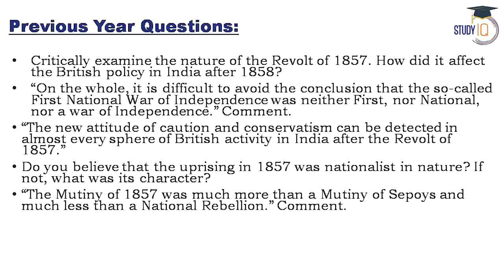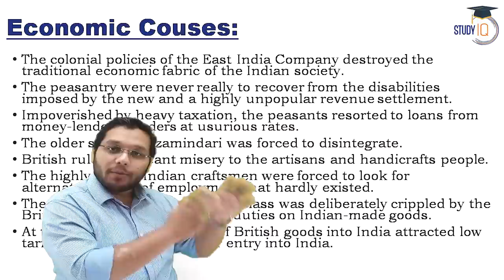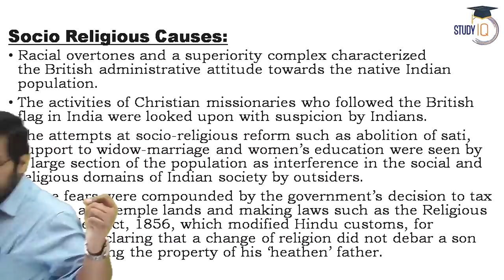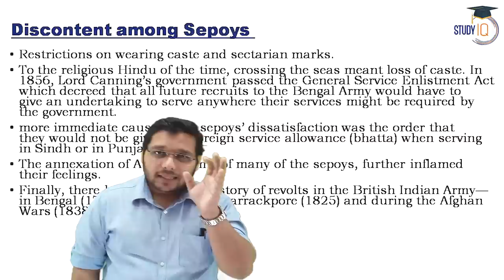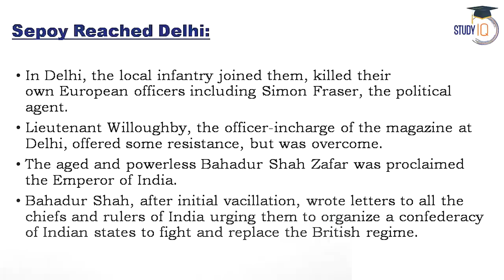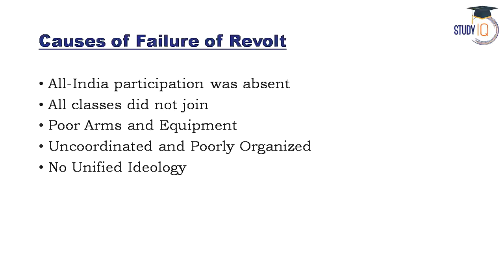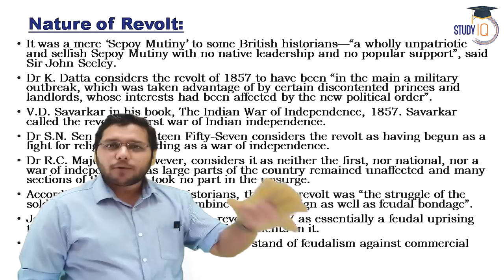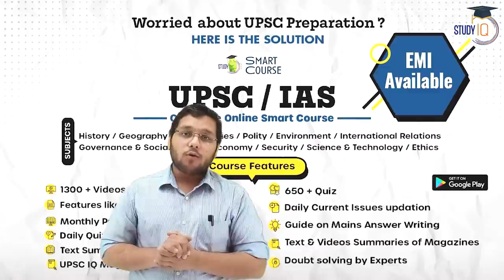Revolt of 1857 - Why did the Indian Mutiny happen? History lecture for all competitive exams